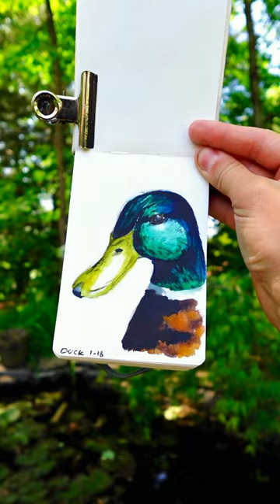How many ducks are in this? 🦆